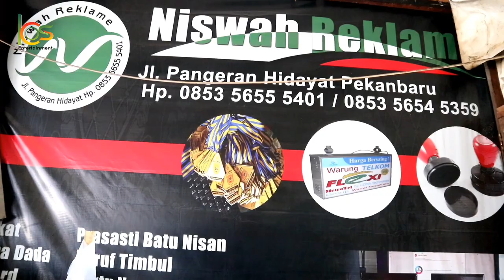mie balab medan memang enak||mie balap murah cocok harga untuk anak kos.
ASSALAMUALAIKUM WR. WB, hallo kawan-kawan semua, video kali ini kita meu menikmati mie balap dulu ya. mie balap yang harganya murah dan porsi yang sangat banyak. tonton videonya sampai full ya kawan-kawan.